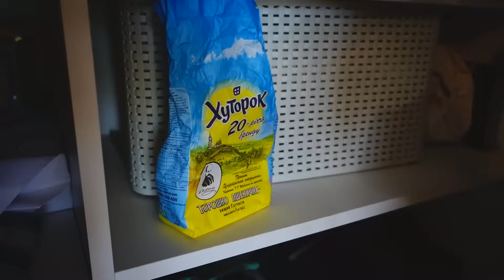Богати VS Сиромашног Суперхероја! | Суперхероји су у опасности!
Забавна прича о суперхеројима! Амелка ће бити Харли Квин, Лео ће бити Џокер! Да, тешко је поверовати, али биће веома забавно! Који их изазови чекају? Хајде да погледамо! Богати VS Сиромашног Суперхероја!